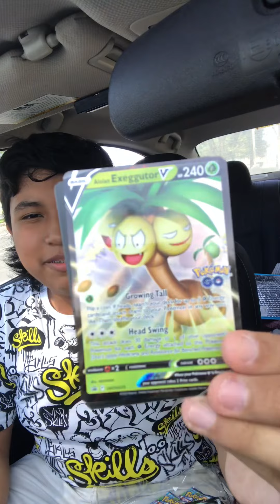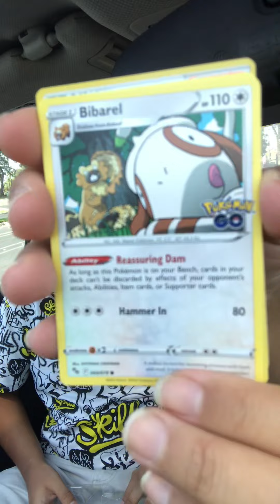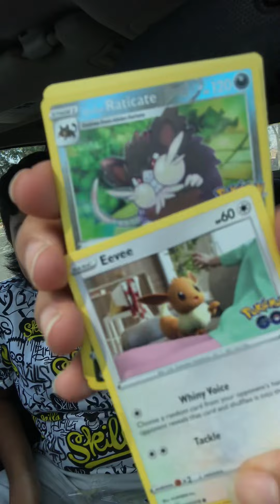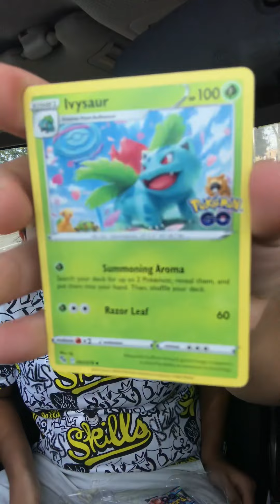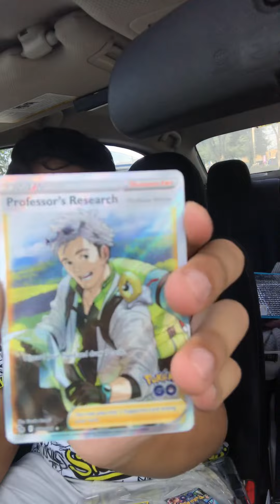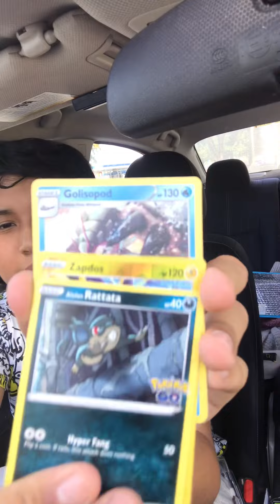Pokémon Go Alolan Exeggutor V Box New Pokemon 🙌🏽✅😎👍🏽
I was able to score the New Pokémon Go Alolan Exeggutor V Box. I got new Pokémon cards and some that I already have.

4 online code cards.

Did you like this new Pokemon Go Set? What card was your favorite?